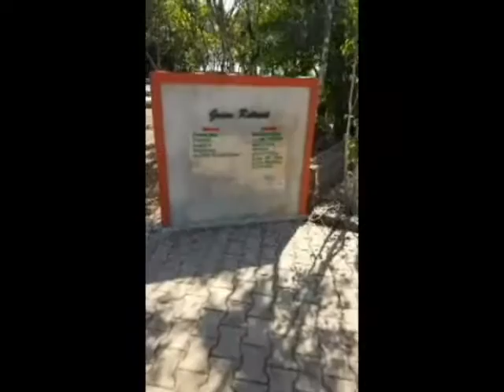Green Retreat - Second Home..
Welcome to Green Retreat.. Your Second Home !!

Green Retreat is located at Kaikamba Gurpur (Mangalore) Just 20 minute drive away from Mangalore International Airport,  1.1 KM from Kaikamba Town Centre, 0.5 KM from Pompei Church, 3 KMS from EPIP (Export Promotion Industrial Park) Ganjimutt.

Our facilities include Luxury and Deluxe room stays, One day picnic, Swimming pool, Conference hall for up to 100 people, Designated area for Rain Dance, Campfire, Barbeque etc.

Be it a Residential Conference, Birthday party, a Sangeet, Mehandi party, Wedding or Family get-together, we accommodate everyone.

Covered with lush green manicured lawns, designated Barbeque areas, designated area for Campfire, a Rain Dance Floor, Green Retreat visitors are guaranteed a memorable relaxing holiday.

For all those Bathroom Singers  - Grab a Mike.. Be a Karaoke Star.. Dazzle your friends with your singing talent at our Karaoke room.

Are you a 'Early Riser'? Wake up to the sound of  birds chirping outside your window, it is like nature itself saying "good morning". Don't be surprised if you find a peacock walking majestically just around the corner!

Yes folks - it's all happening at the Green Retreat Kaikamba...

Don't you want to get away from the hustles and bustles of the busy city life? Do yourself a favour, take a break...

Come.. Be our guest at the Green Retreat - Your second home!!